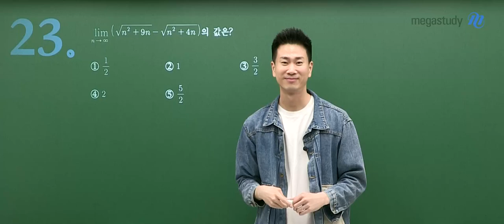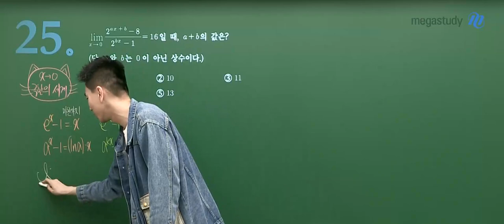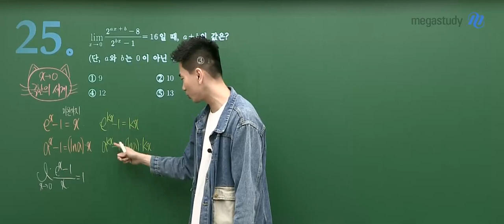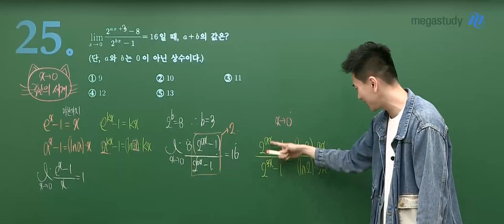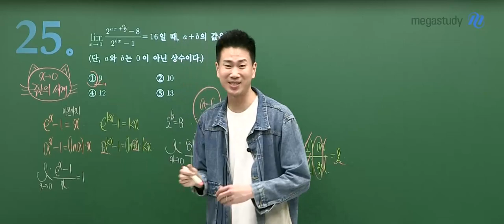[메가스터디] 수학 이승효쌤 – 2024학년도 고3 6월 수학 미적분 모평 해설강의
수학 이승효 선생님의 고3 미적분 해설강의 영상입니다.